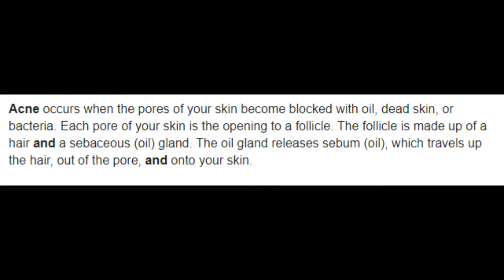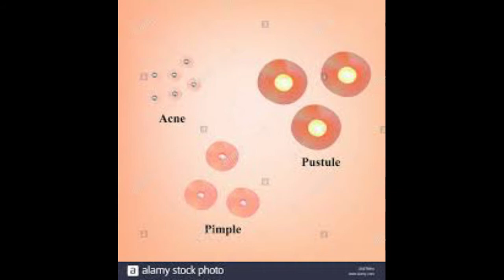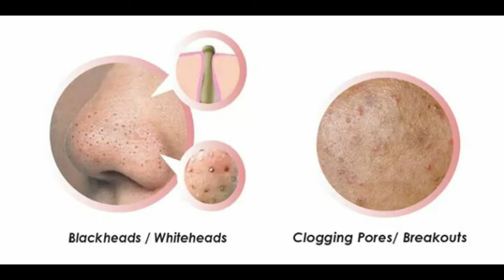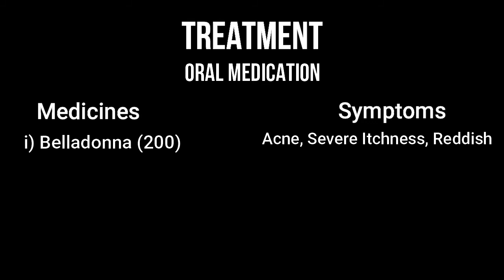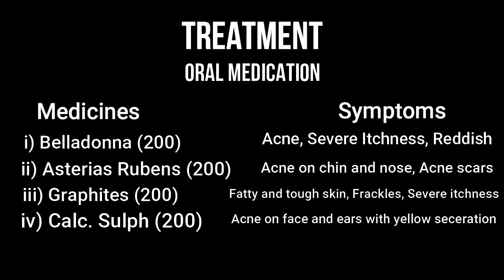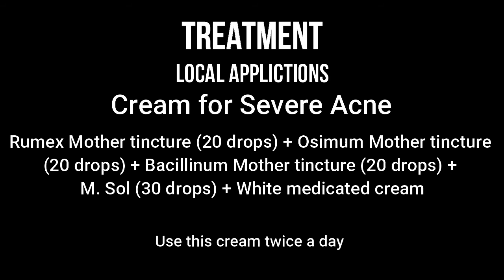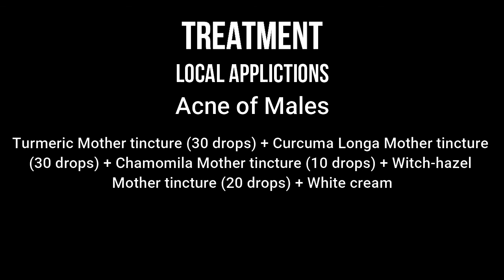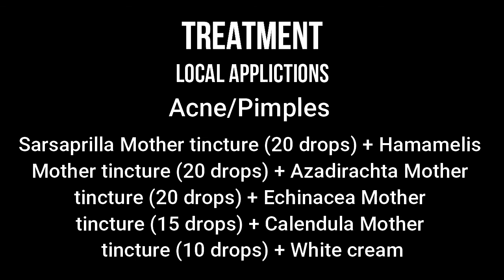acnetreatment Best treatment of acne and pimples | Treatment of acne and pimples in Homeopathy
Dr. Haya Mughal is a doctor of homeo medical sciences and dermatologist. She got top positions in almost every year of her medical career.